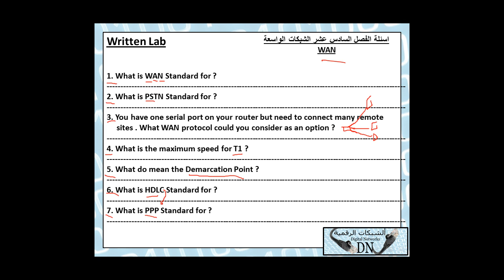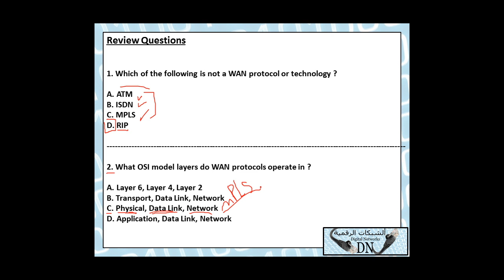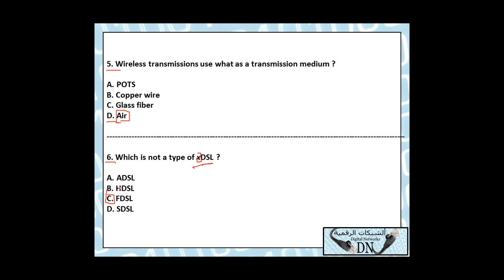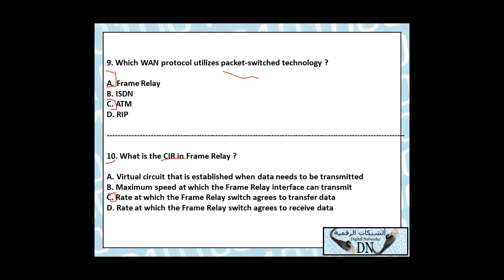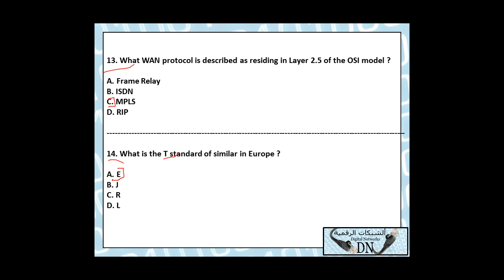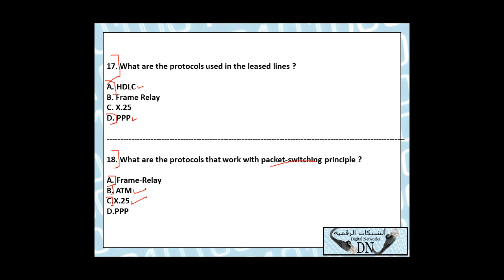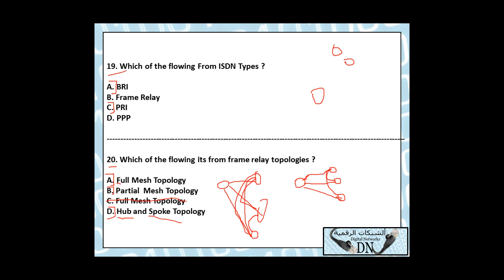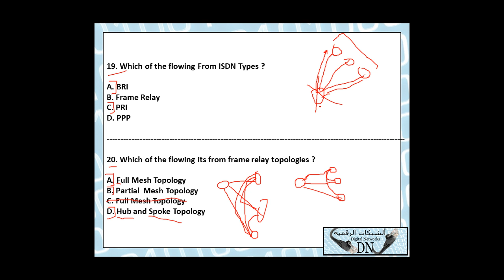شرح ال + Network بالعربية للمهندس حسن صالح مرشد السادس و الثلاثون